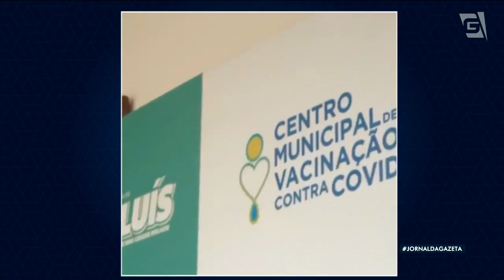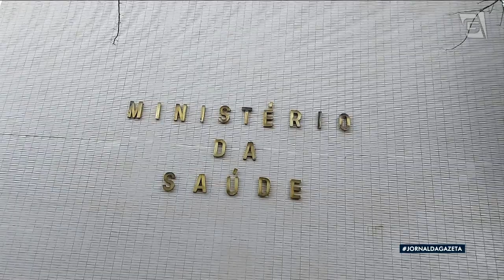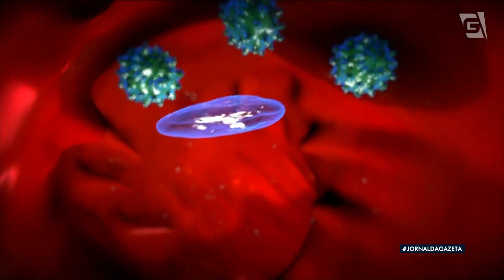Além de SP outras cidades antecipam aplicação da terceira dose em idosos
Ainda que a Organização Mundial da Saúde não aprove a terceira dose da vacina contra a Covid-19, no Brasil já há consenso sobre a necessidade diante do avanço da variante Delta.
E, além de São Paulo, outras regiões já têm data antecipada para a nova aplicação em idosos. No Maranhão, a campanha começou hoje, na capital.